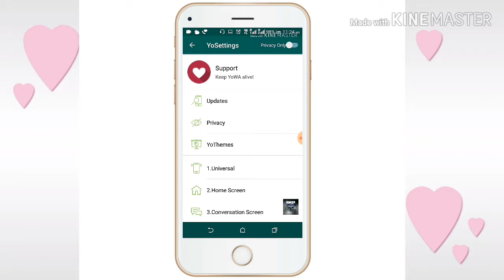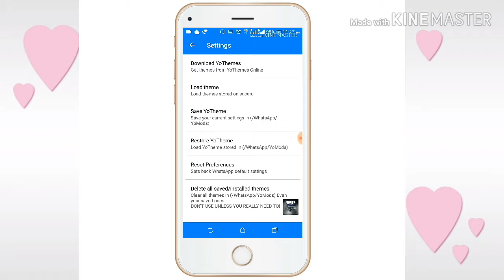Whatsapp me massenger ka theme kase lagaye by IMP TECH